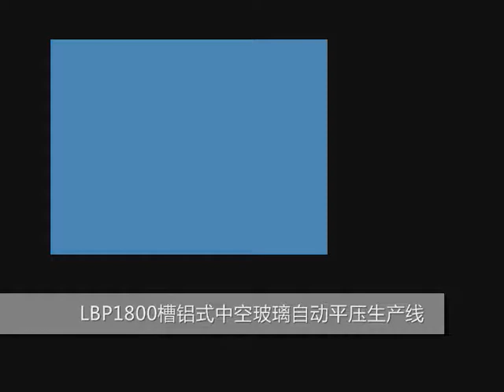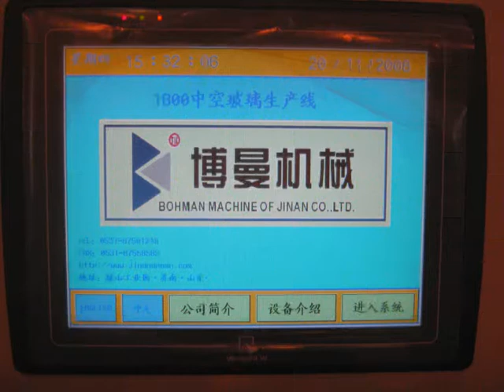LBP1800 insulating glass production line details